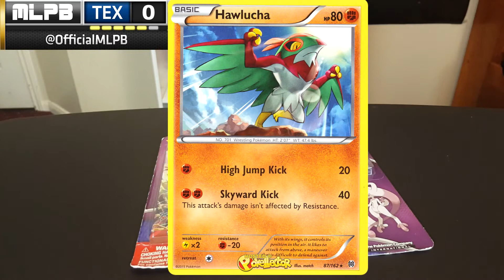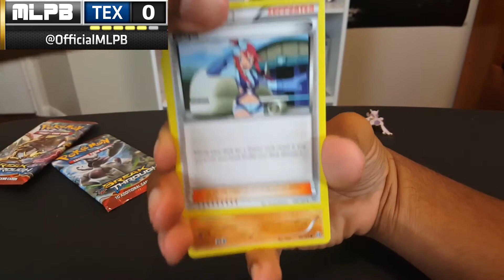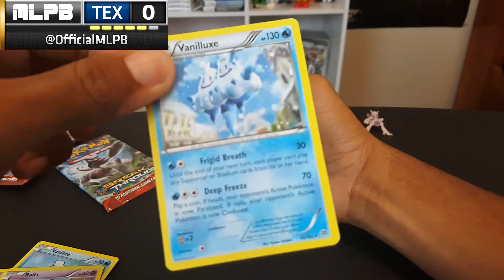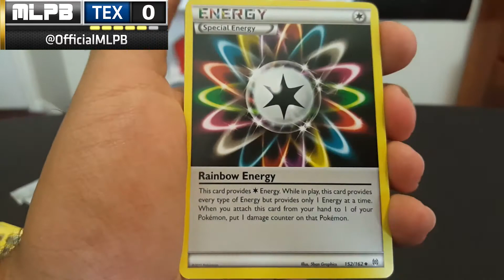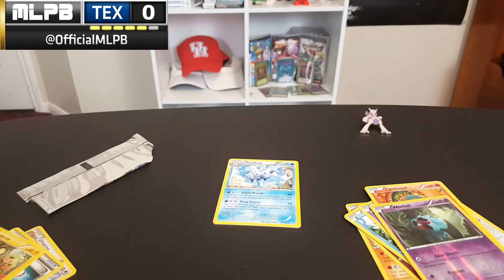MLPB S3W4 Texas Rangers[1-2] vs Miami Heatmors[2-1]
WELCOME BACK RANGERS FANS!!! The Rangers have lost 2 straight on the road and return home to take on Miami in a battle of BREAK Through this week. If you are not following on Twitter, you would have seen the "benching" of coach Randy, meaning Robby will take lead this week from now on until another decision is made. Can we get back in the win column? Or does Poijz steal a road win? Enjoy :)

★ MLPB Information ★